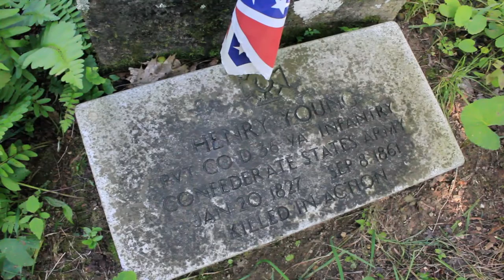Visiting Young's Monument on Powell Mountain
David Sibray visits isolated Young's Monument at the summit of Powell Mountain near Birch River, W.Va. Find out more